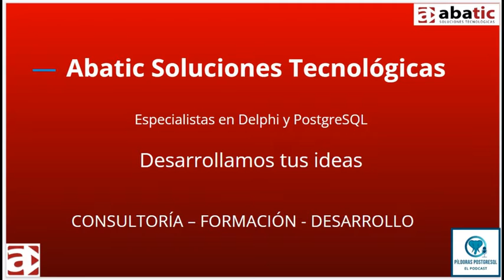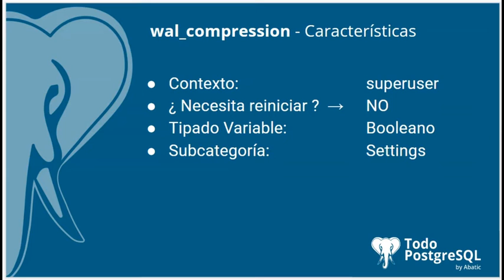Píldoras PostgreSQL - Episodio 58 - wal_compression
En el episodio de hoy te acercamos el parámetro 🐘wal_compression🐘, un parámetro que si está activado, el servidor PostgreSQL comprime una imagen de página completa escrita en WALK cuando full_page_writes está activado o durante una copia de seguridad base.